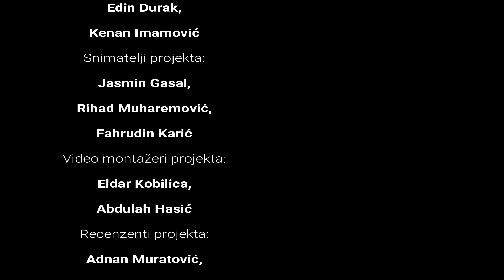Kad se ne vidite 100 godina, a onda...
Kad se ne vidite 100 godina, a onda uprskaš stvar u jednoj minuti.
Ovo je klip iz serijala "Neka sunnet prevlada" kojeg je sastavio Muhammed Hadžić iz Zenice. Cilj projekta je pokazati gdje muslimani griješe, gdje treba da se poprave, koje sunete su zapostavili i koje dove bi trebali učiti za određenu situaciju.

Epizoda 7, Nakon dugog viđenja, kratki film HD

Organizator projekta:
Muhammed Hadzic

Glumci:
Muhammed Hadzic
Abid Efendic
Rihad Muharemovic
Jasmin Gasal
Fahrudin Karic
Dzafer Celenka
Edin Durak
Kenan Imamovic

Montaza:
Eldar Kobilica, Abdullah Hasic

Kamermani projekta:
Fahrudin Karic, Jasmin Gasal, Rihad Muharemovic

Recenzenti projekta:
Aldin Poturkovic, Adnan Muratovic

Za vise informacija posjetite facebook profil organizatora ovog serijala Muhammed Hadz